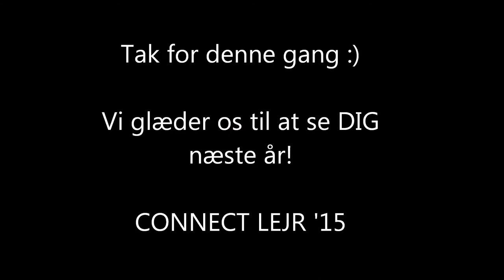CONNECT LEJR '14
Lidt godt fra vores lejr i CONNECT Hobro 2014.
Gudstjeneste hver Søndag kl 10:30. Du er velkommen :)